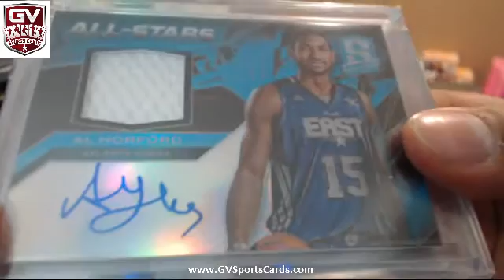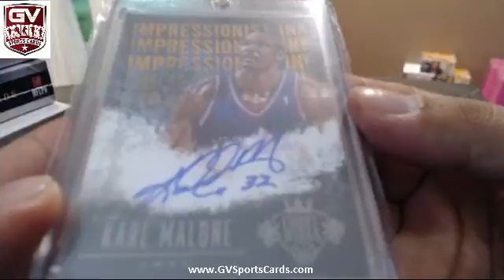2015 GI Collectibles Master Collection Basketball Box Break Divisional #9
1duh1 central
jupin11 northwest
jupin11 pacific
gshock808 atlantic
meimei southwest
glenverity southeast